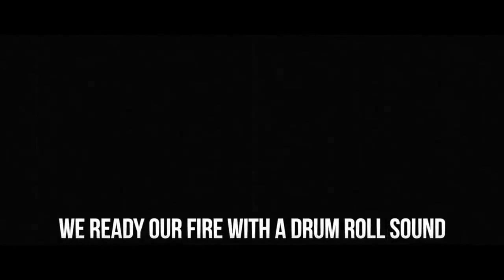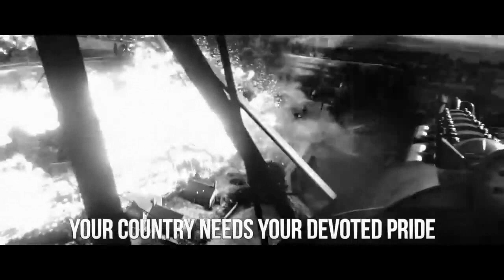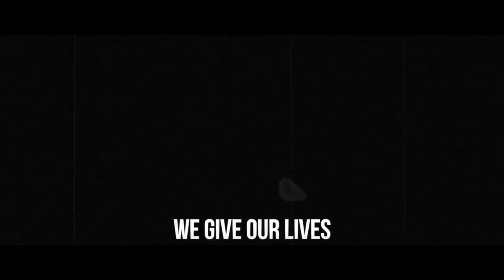United We Stand [Original Version] (Instrumental) DAGames